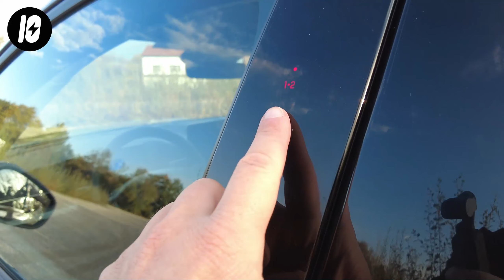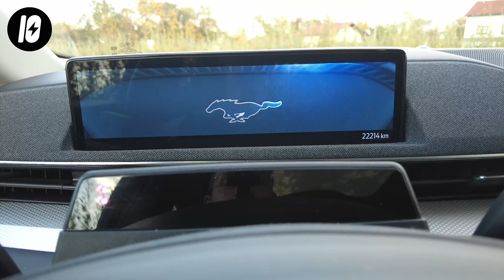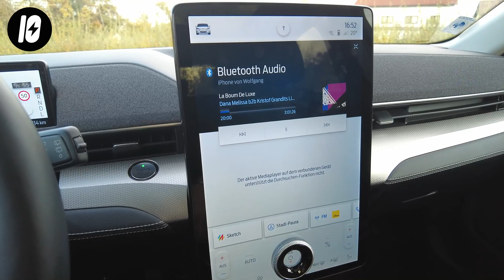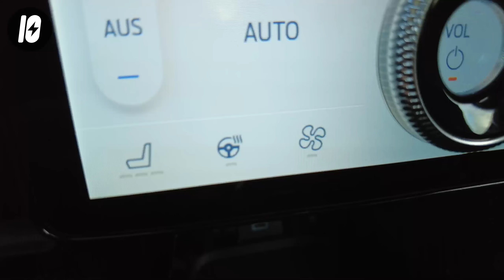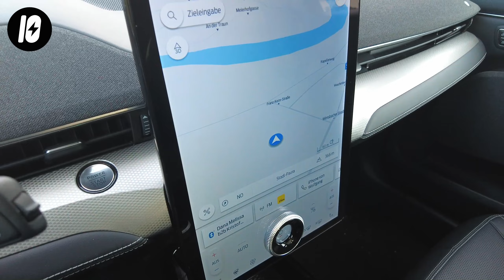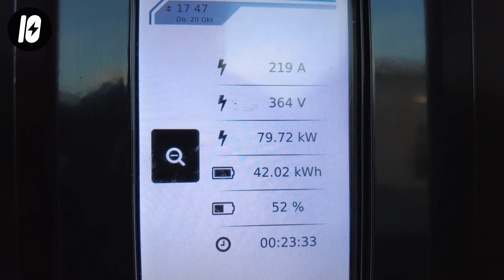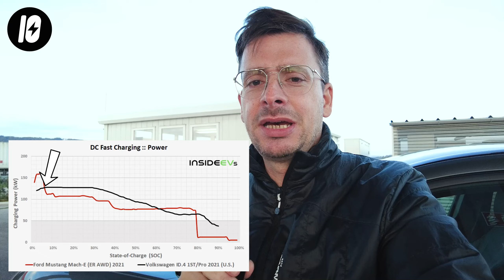ELEKTRO-MUSTANG 👉 15 INSIDER-Infos zum MACH-E mit 👉 Autobahn-Reichweite, PREIS, Ladespeed u.v.m.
Der Ford Mustang Mach-E ist ja DER Geheimtipp unter den E-Autos. Großer Akku zum vergleichsweise akzeptablen Preis und etwas, was man halt auch nicht nachbauen kann: Geschichte und Charakter. Emotion ist aber nicht alles, deshalb zeige ich Euch mindestens 15 Insider-Tipps, über die Ihr VOR einem Kauf Bescheid wissen solltet. Außerdem klären wir die Frage, wie sich der Mach-e auf der Autobahn und an der Ladesäule verhält. Viel Spaß beim Zusehen!